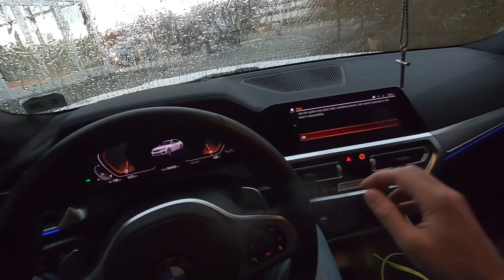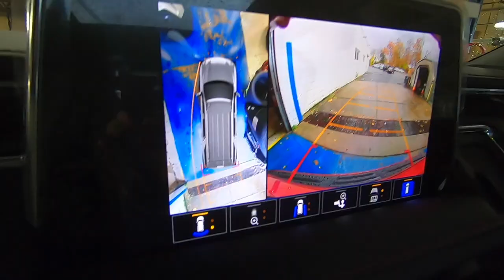It's fun working at the Dealership - Schumacher Chevrolet of Livingston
Just another day as a car salesman selling Chevrolet vehicles in 2021. We recently got in our first 2022 Chevrolet Colorado ZR2!